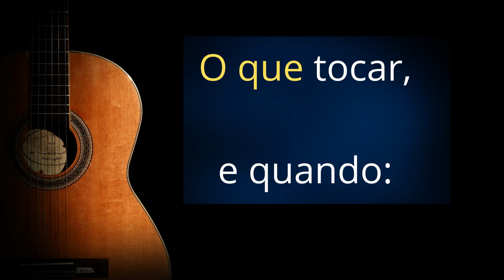Tocar menos ou tocar mais? Em qual ocasião?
Você é daqueles que procura mostrar tudo o que sabe durante o tempo todo? Que tal dar uma desacelerada e tocar um pouco menos quando isso for melhor para a música? Ou talvez um pouco mais, quando o contexto permitir. Em música vale quase tudo, só não vale competir com quem está no palco ao seu lado.